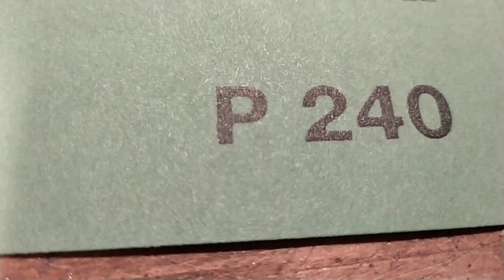Masonry hammer restoration Murarske kladivo a jeho obnova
Masonry hammer restoration
Another tool I chose to restore is a mason's hammer. The hammer I was restoring was without a handle, it was in good condition, but it was quite dirty. Hammer corrosion was minimal. I decided to remove the hardened dirt with a screwdriver. The dirt was quite difficult to remove with a screwdriver, I decided to put the masonry hammer in warm water so that the hardened dirt was released better. I also helped myself with the brush when removing dirt on the masonry hammer. The hardened shells of dirt were very well released by tapping the screwdriver on their surface, which disrupted their structure and cracked. After rough removal of the dirt, I fastened the dried masonry hammer in the vise and used a wire disc clamped in a drill. When the coarse dirt was sufficiently removed, I used a lamellar grinding wheel in an angle grinder to level out unevenness and sand the surface that was corroded. After sanding, I leveled the hammer with a micro-grinder and tried to get to the parts where there was dirt remaining. I also used sandpaper of several types of grains. The resulting effect was interesting.

Murarske kladivo a jeho obnova
Ďalší nástroj ktory som si vybral na obnovu je murarske kladivo. Kladivo ktore som obnovoval bolo bez rukoväte, bolo v dobrom stave, ale bolo dosť špinavé. Korózia na kladive bola minimálna. Zatvrdnuté nečistoty som sa rozhodol odstrániť skrutkovačom. Nečistoty sa odstraňovali skrutkovačom dosť ťažko, rozhodol som sa uložiť murárske kladivo do teplej vody aby sa zatvrdnutá nečistota lepšie uvolnila. Pri odstraňovaní nečistoty na murárskom kladive som si pomohol aj kefou. Zatvrdnuté škrupinky nečistoty sa velmi dobre uvolňovali klepanim skrutkovaca po ich povrchu, tym ze sa narusila ich struktura a popraskali. Po hrubom odstraňovaní nečistôt som usušené murarske kladivo upevnil vo zveraku a použil som drôtený kotúč upnutý vo vŕtačke. Ked boli hrubé nečistoty dostatočne odstranené použil som lamelový brúsny kotúč v uhlovej bruske, aby som zrovnal nerovnosti a zbrúsil povrch napadnutý koróziou. Po ukončení brúsenia som zarovnal erovnosti mikrobrúskou a pokúšal som sa dostať do častí kde bola zostávajúca nečistota. Použil som ešte brúsny papier viacej druhov zrnitostí. Výsledný efekt bol zaujímavý.

Ďakujem za sledovanie mojich videí na kanáli Miri crafts.
Prajem pekný deň.